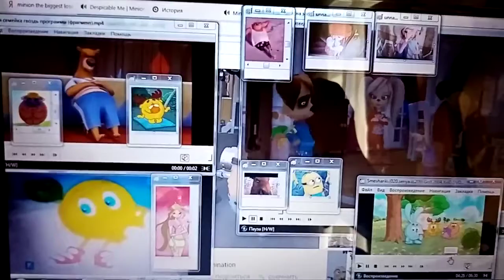Minions The Biggest Loser Trainer Tip